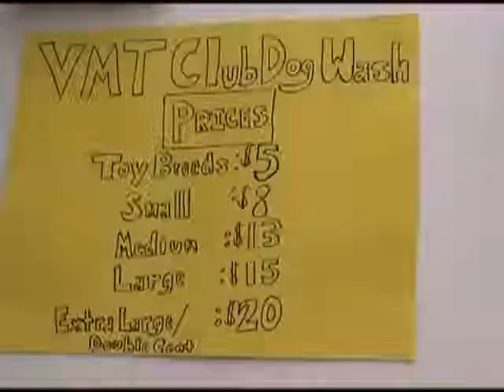Wilson College students hold dog wash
POTV 3.5.2011